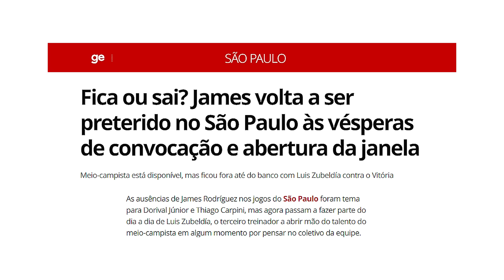BOMBAZO! JOYA COLOMBIANA x ARSENAL l DANIEL MUÑOZ JUGADOTA Vs CASEMIRO l JAMES FUERA de SAO PAULO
RESUMEN

1. James fuera de Sao Paulo.

2. Yaser Asprilla interesa a grande clubes.

3. Daniel Muñoz jugadota.